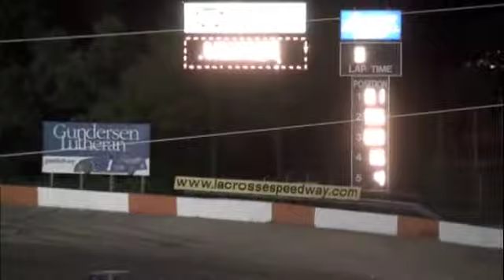July 10th, 2010 -1st Hornet Feature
LaCrosse Fairgrounds Speedway